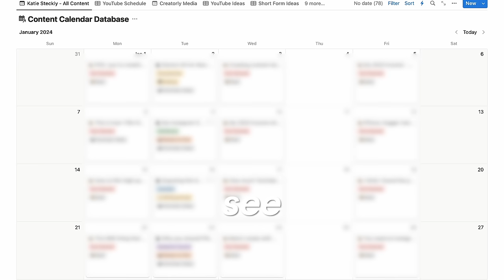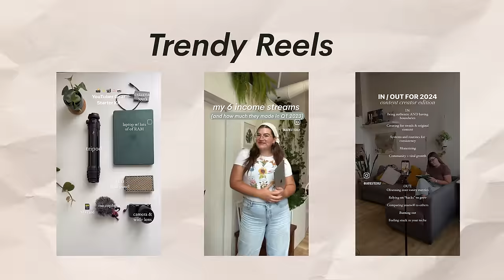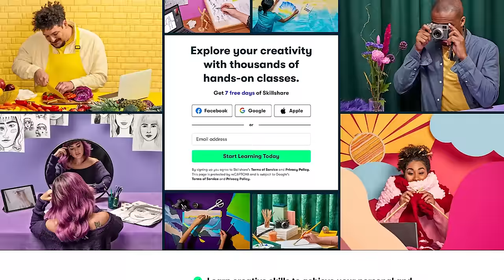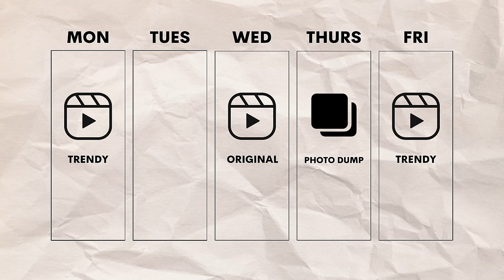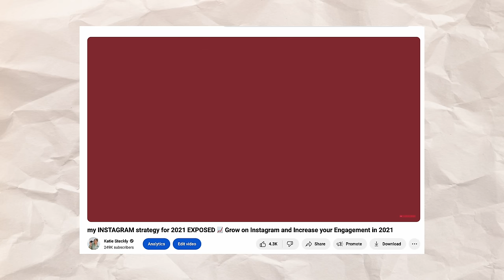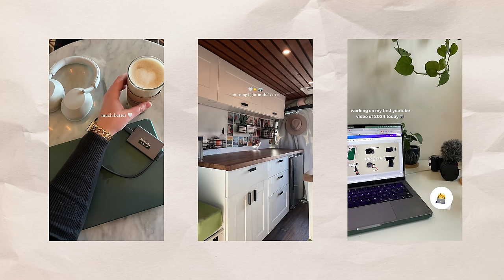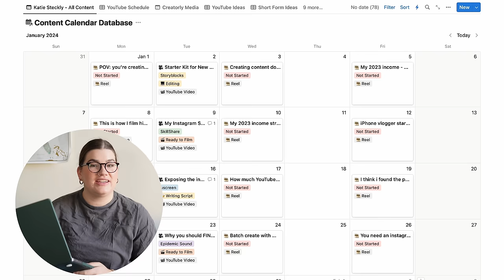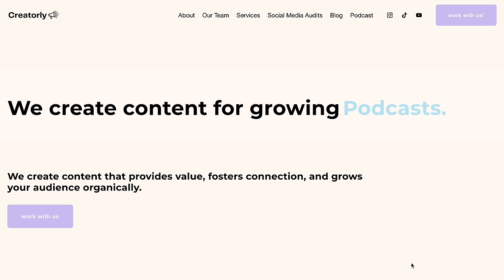My Instagram Strategy for 2024 EXPOSED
The first 500 people to use my link will get a 1 month free trial of Skillshare | 2023 was my biggest year for Instagram growth yet, I went from about 35K followers in January, to surpassing 100K followers by the end of the year. But I’m not just going to replicate the same strategy that tripled my follower count last year - instead, I’m going to modify it to make it work for 2024, and for my own work-life balance. So let’s dive into my Instagram strategy for 2024 🎉

📹Get my free gear guide for creators!

00:00 my 2024 Instagram Growth Strategy
00:36 2023 was my biggest year on Instagram every
01:04 🎞️ Reels Strategy for 2024
03:01 the two types of Reels you can create...
04:05 the downside of only posting trends on Reels
05:43 how to create original Reels for Instagram
07:28 how to use carousels in your 2024 Instagram strategy
10:13 okay, you should start a broadcast channel 📢
13:41 the evidence-based Instagram story strategy for 2024
15:34 let’s look at the data 📊
17:49 Story trends - what’s in & what’s out
20:06 TLDR; this is my story strategy for 2024
20:43 let’s look at my content calendar!
21:39 the secret about all Reels trends
22:48 back to the calendar…
24:06 time for you to grow on Instagram!

// ABOUT ME